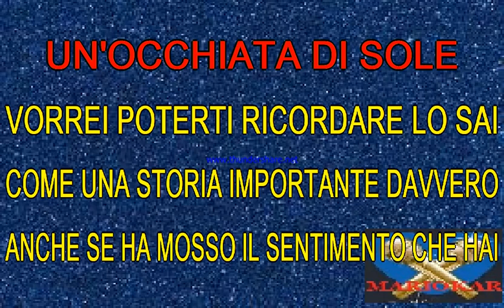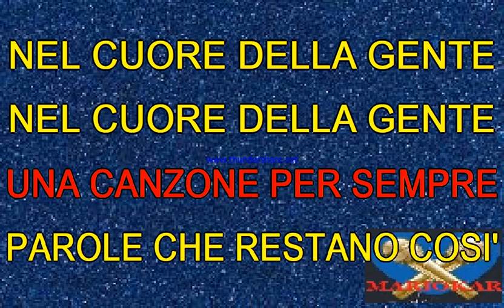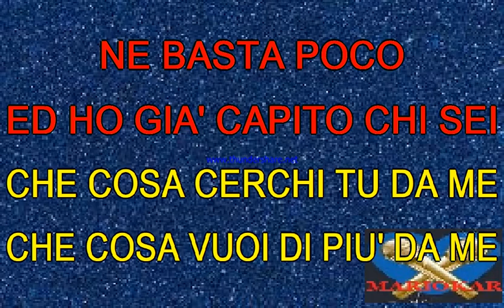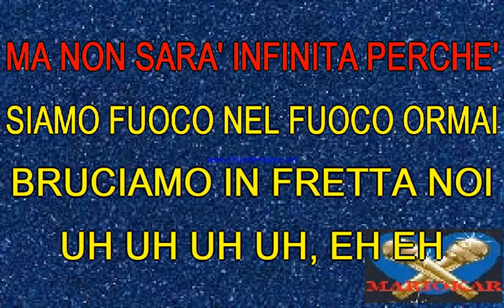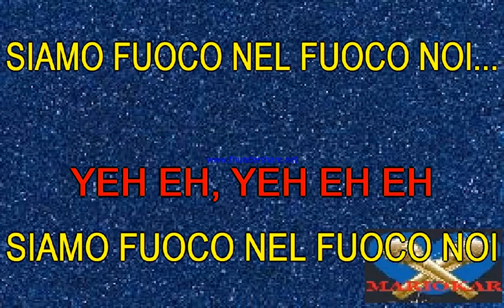Eros Ramazzotti Medley bachata karaoke